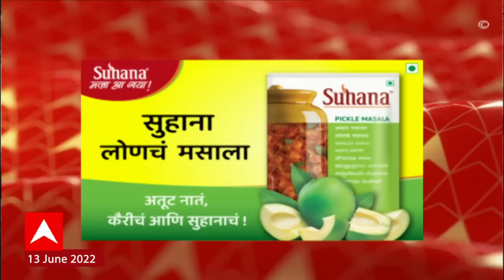ABP Majha Marathi News Headlines TOP Headlines 13 June 2022